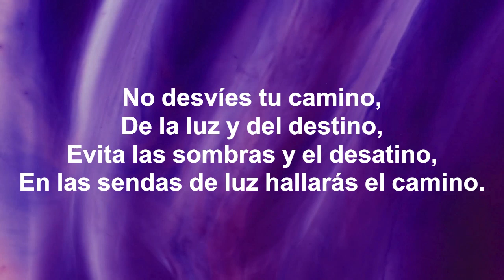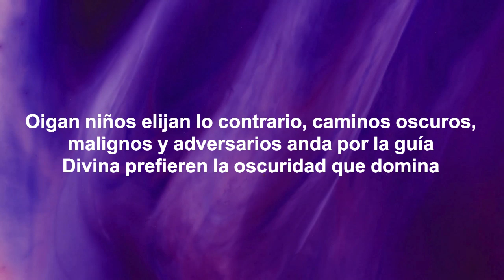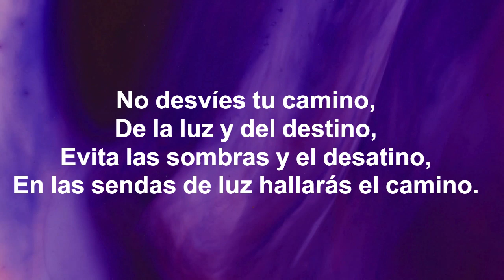MUSICA CRISTIANA EJERCICIO 180 BPM LIBRO Proverbios 2:13 Deseando de Dios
Con esta música, podrás:

1️⃣ Mantenerte motivado durante tus entrenamientos con ritmos alegres y mensajes edificantes.
2️⃣ Alejarte de las distracciones del mundo y enfocarte en tu bienestar físico y espiritual.
3️⃣ Encontrar paz y sabiduría en las palabras inspiradas de las Escrituras.
4️⃣ Sentir la presencia de Dios a tu lado mientras te esfuerzas por alcanzar tus metas.

En el libro de la vida,
Sabiduría brilla intensa,
Guiando cada paso con certeza,
Ensendas de rectitud y consciencia.

No desvíes tu camino,
De la luz y del destino,
Evita las sombras y el desatino,
En las sendas de luz hallarás el camino.

Pero algunos eligen lo contrario,
Caminos oscuros, senderos adversarios,
Dejando atrás la guía divina,
Prefieren la oscuridad que domina.

La sabiduría es un faro en la tormenta,
Iluminando cada paso, cada afrenta,
Persiste en la virtud y en la rectitud,
No te pierdas en la oscuridad de la multitud.